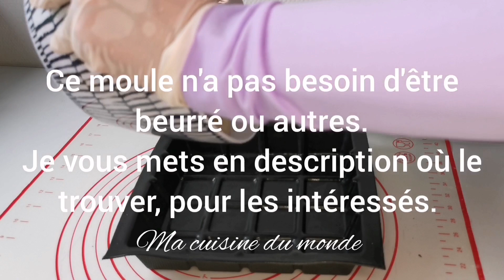Gâteau au yaourt et pépites de chocolat, une recette à réaliser avec les enfants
Un gâteau très simple à réaliser , une recette à faire avec les enfants!
Un délicieux gâteau qui se mange aussi bien au petit déjeuner, au goûter ou en dessert !
**Vous trouverez ce super moule chez vous ne pourrez plus vous en passer.

Ingrédients:
-1 yaourt à la vanille (on garde le pot comme mesure)
-1 sachet de vanille
-3 œufs
-1 pot d'huile
-1 pot de sucre
-3 pots de farine avec
-1 sachet de levure chimique
-150g de pépites de chocolat

A very simple cake to make, a recipe to do with children!

Ingredients:
-1 vanilla yoghurt (keep the pot as a measure)
-1 bag of vanilla
-3 eggs
-1 jar of oil
-1 jar of sugar
-3 pots of flour with
-1 packet of baking powder
-150g chocolate chips

كعكة بسيطة للغاية ، وصفة لصنعها مع الأطفال!
كعكة لذيذة يمكن تناولها أيضًا على الإفطار أو كوجبة خفيفة أو كحلوى!
** ستجد هذا القالب الرائع على لن تتمكن من الاستغناء عنه.

مكونات:
-1 زبادي بالفانيليا (نحافظ على القدر كإجراء)
- 1 كيس فانيليا
-3 بيضات
- 1 جرة زيت
- 1 جرة سكر
-3 قدور طحين مع
- 1 علبة من البيكينغ باودر
-150 جرام رقائق شوكولاتة

Un pastel muy sencillo de hacer, ¡una receta para hacer con los niños!

Ingredientes:
-1 yogur de vainilla (conservar el bote como medida)
-1 bolsa de vainilla
-3 huevos
-1 bote de aceite
-1 bote de azúcar
-3 botes de harina con
-1 paquete de levadura en polvo
-150g de chispas de chocolate

Una torta molto semplice da realizzare, una ricetta da fare con i bambini!

Ingredienti:
-1 yogurt alla vaniglia (tenere il vasetto come misura)
-1 bustina di vaniglia
-3 uova
-1 vasetto di olio
-1 barattolo di zucchero
-3 vasi di farina con
-1 bustina di lievito in polvere
-150 g di gocce di cioccolato